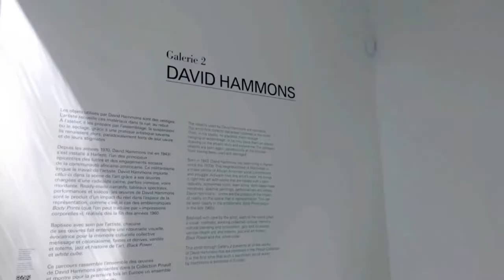【慧琳时间】第213集 巴黎皮诺收藏馆《大卫·哈蒙斯作品展》卢浮宫讲解预约中​Louvre 法国博物馆讲解预约 Pinault Collection de Paris《David Hammons》